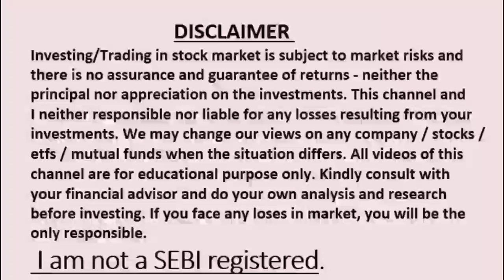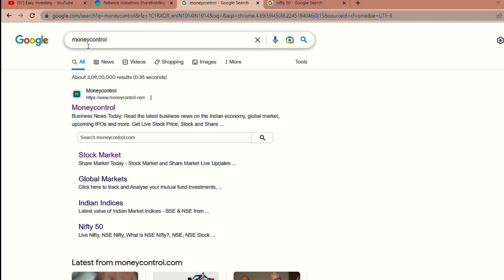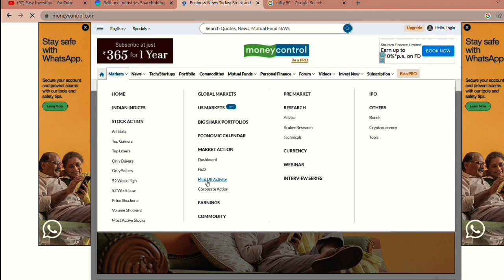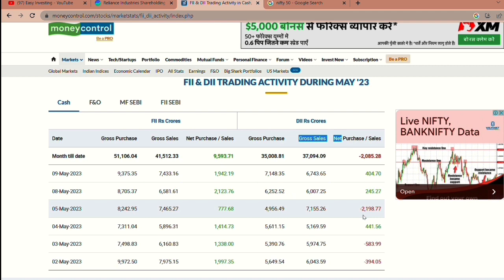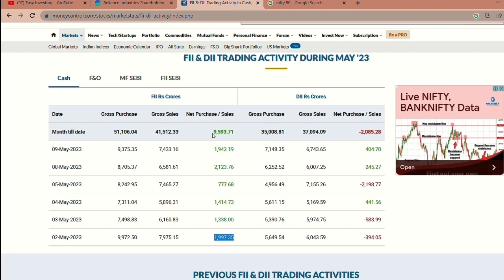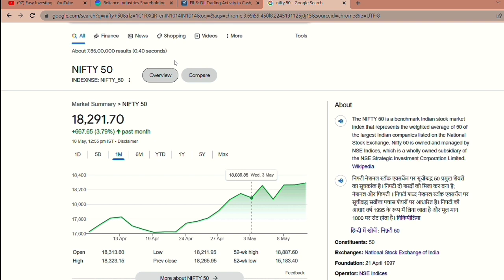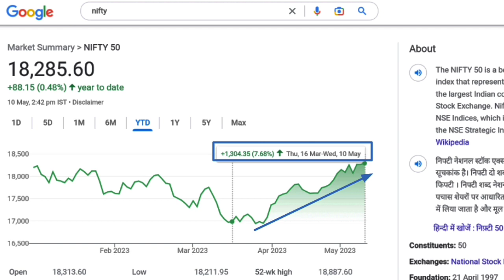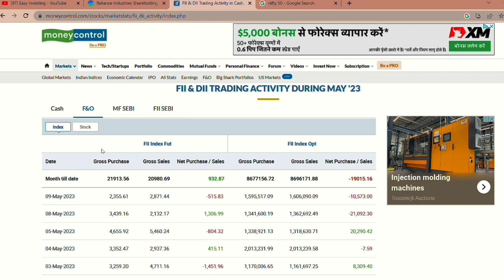How to analyse FII & DII data | FII & DII kya hai | how to check FII DII data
your queries -:
FII DII kya hai
FII DII data kaise check kare
how to check FII & DII data
Nifty prediction
stock market prediction
how to use FII DII data
junior bees etf
nifty bees etf swing trading
etf investing
etf swing trading strategy
best etfs for long term
etf trading
junior bees etf swing trading
bank bees etf